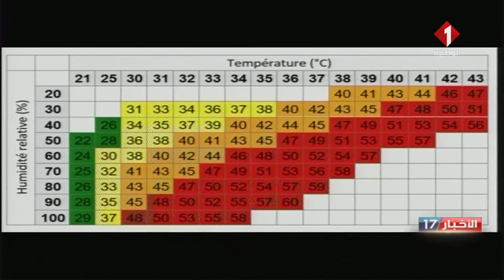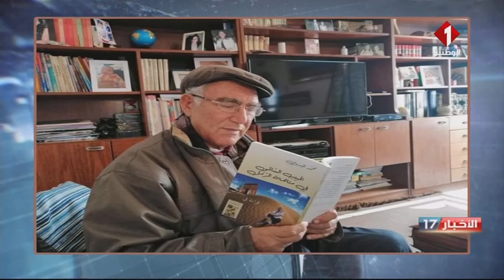النشرة المسائية للأخبار ليوم 11 -09 -2022